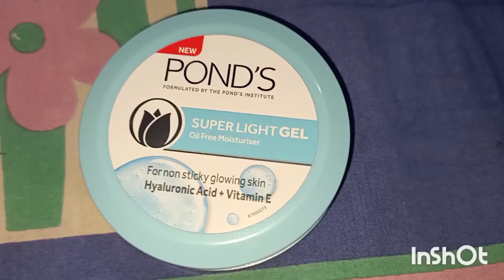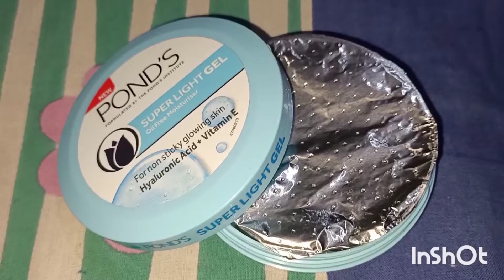गर्मियों में face के लिए सबसे अच्छा moisturizer|| budget friendly|| for non sticky and glowing skin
Plzz check this link...if you want to know about prize and quantity of this moisturizer 👇